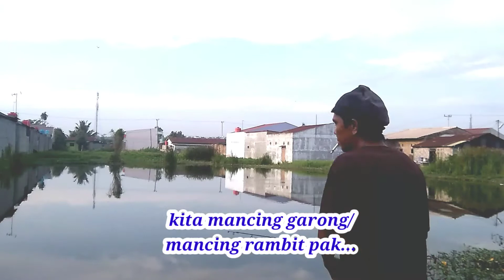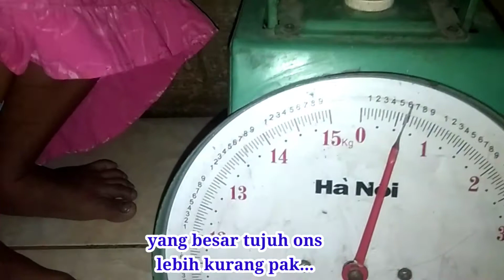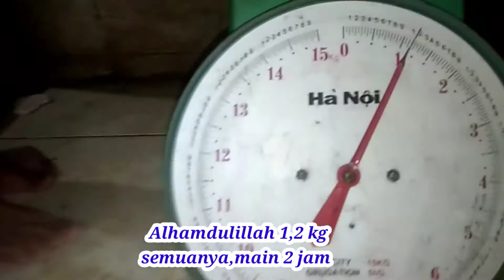PANCING GARONG STRAIGHT DI LUAR DUGAAN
Assalamu'alaikum warahmatullahi wa barakathu
Apa kabar sahabat, bapak bapak dan semua"? Mudah mudahan sehat & sukses selalu Amin ya rabbal alamin

  Vidio kali ini tentang mancing ikan nila di tempat yang liar, kali ini kita memancing pakai pancing garong, di set sedemikian rupa sampai 17 mata kail. Dengan cara melemparkan nya ke tempat keberadaan ikan, kemudian kita tarik" sehingga ikan nyantol. Juga kita pakai pancing boom neth atau sering disebut pancing jaring Malaysia, atau pancing jaring.alhamdulillah ikan nya naik 1,2 ons dan satu diantara nya ada sebesar sandal dewasa dengan waktu singkat sekitar 2 jaman. Seperti apa keseruan nya yuk .. kita saksikan..

Seperti biasa support channel kita ini biar berkembang sehingga lebih semangat lagi dalam berkarya, dengan sucribe like komentar bagikan, juga tekan tombol lonceng.

janganlupa sucribe like comen and

Mancing ikan gabus, Casting gabus, Casting haruan, Casting snakehead, Casting toman, Gabus monster, Gabus rawa, Mancing gabus

mancing ikan nila,
 fishing,
 mancing mania,
video mancing ikan,
 cara memancing ikan nila,
mancing umpan cacing,
 how to fishing,
gila mancing,
 mancing di empang,
 mancing di kolam,
 best video fishing,
wisata mancing,
 mancing air tawar,
ikan gabus,
mancing tradisional,
mancing kalimantan,
ikan toman,
mancing nila,
kids fishing,
family,
mother fishing,
baby fishing,
bass pond fishing,
Pond Fishing Lures,
Catching Bass
memancing ikan di sungai angker,
memancing ikan di tengah hutan,
daging ayam umpan jitu,
memancing ikan baung umpan kucur,
sungai angker penuh monster,
sungai keramat pinggir hutan,
mancing di sungai,
najur ikan gabus,
najur di parit besar,
mancing di laut,
mancing tuna,
mancing di hutan,
mancing di rawa,
tarikan dahsyat ikan monster,
gabus dan toman bersarang,
perangkap ikan tradisional,
mancing ikan baung tarikannya selalu bikin ketagihan,
mancing hari ini dapat monster
mancing,
Mancing ikan nila babon,
Mancing ikan Nila,
mancing ikan nila besar,
Mancing ikan nila di sungai,
Mancing ikan nila di danau,
mancing nila di rawa,
mancing nila umpan lumut,
mancing nila pakai lumut,
umpan jitu mancing nila,
video mancing ikan nila,
Mancing ikan nila babon tepat di sarang nya,
ikan mas,
carp fishing,
ikan
Bungsu Chanel, Mancing Hampala, Casting Hampala, Umpan jitu Mancing Hampala, Umpan palsu mancing Hampala, Mancing UL ikan Hampala, Umpan tiruan arus deras